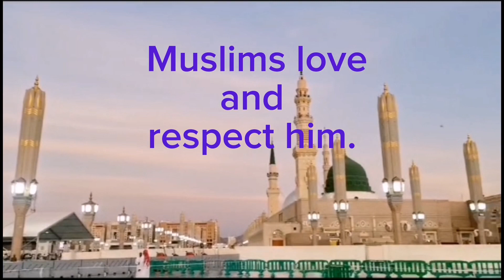10 Lines on Prophet Muhammad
10 Lines on Prophet Muhammad